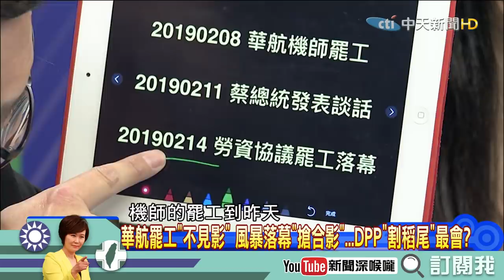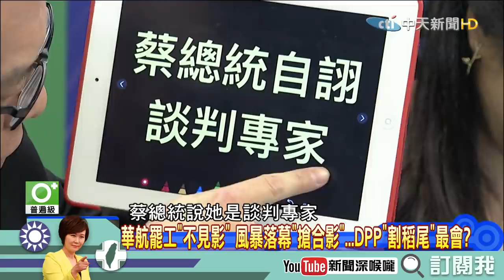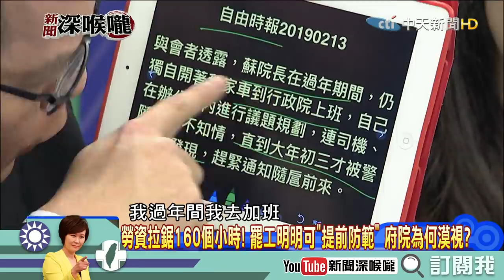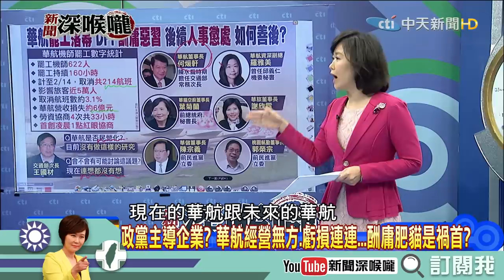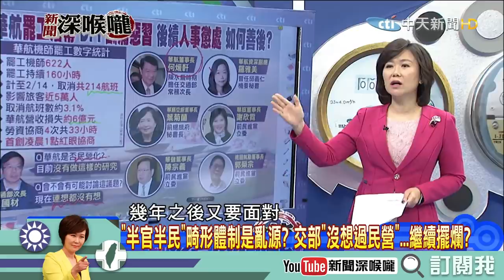《新聞深喉嚨》精彩片段 王世堅：國民黨執政塞多少冗員到華航？